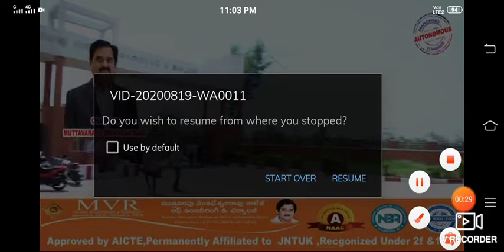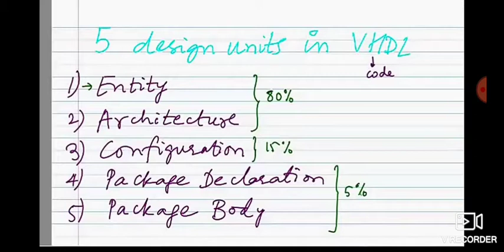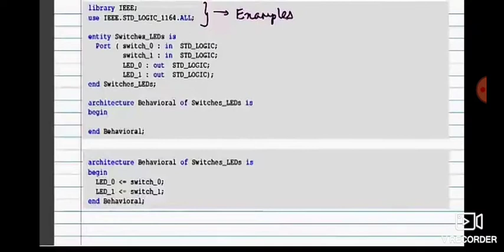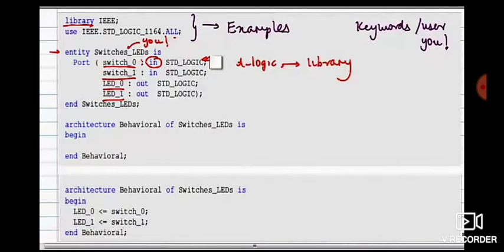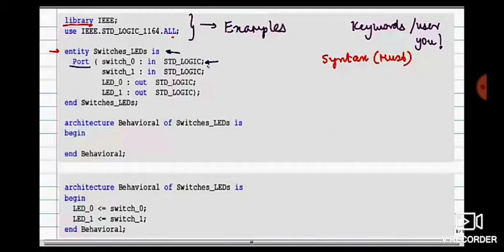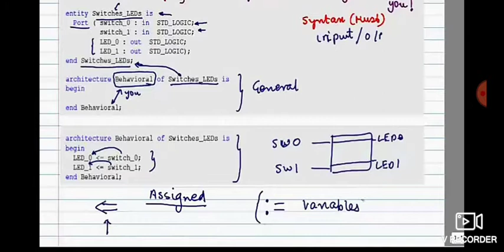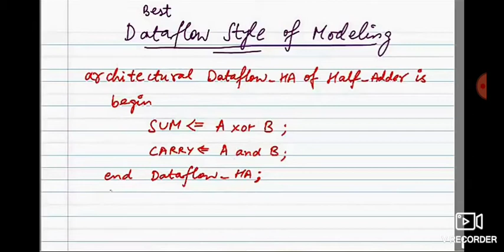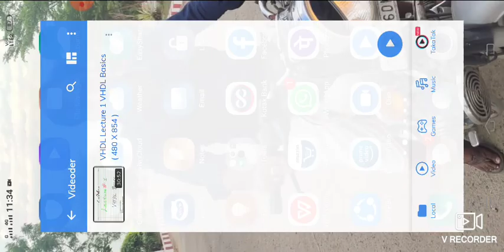VHDL Basics @ECE 3RD YEAR CLASS 8